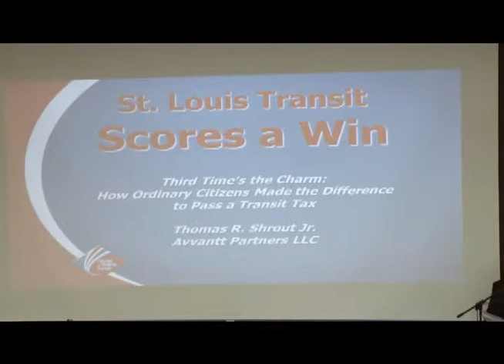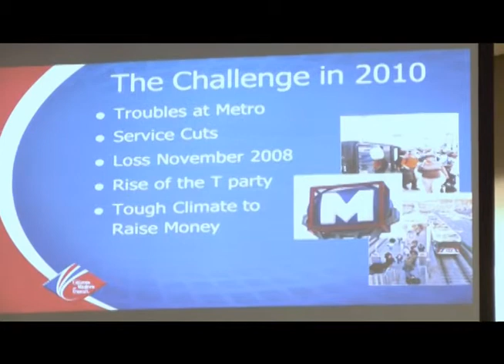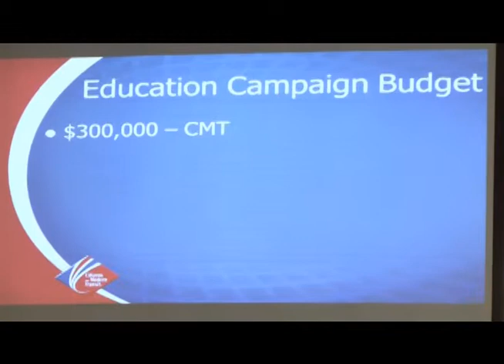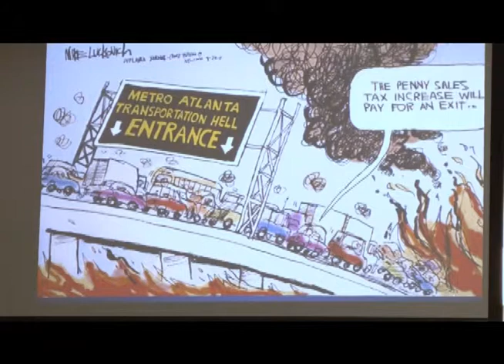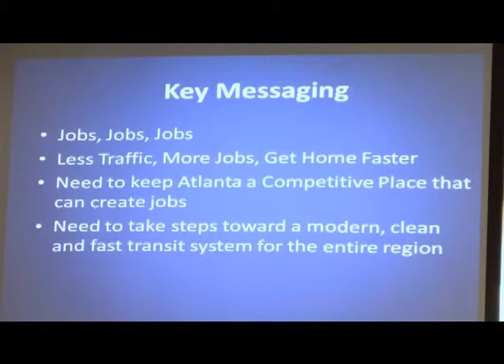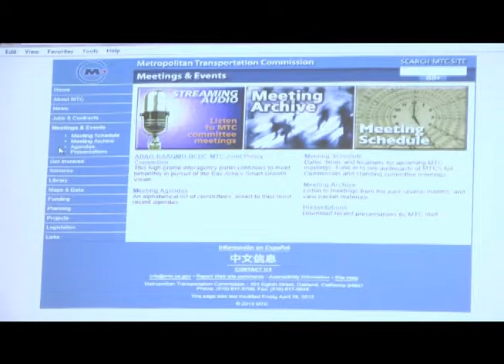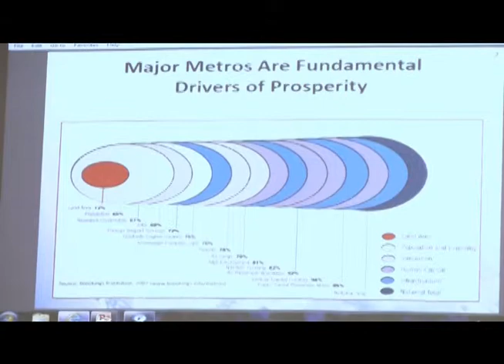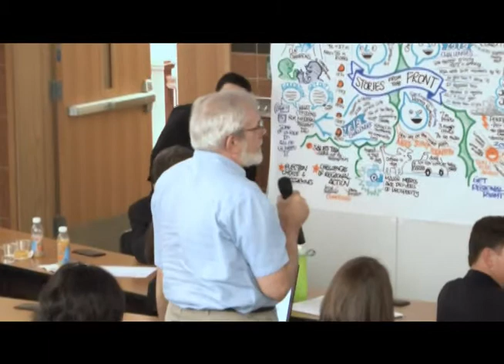Metro Detroit Transit Workshop: Successes, failures and lessons learned [6/14]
The goal of Metro Detroit Transit Workshop, held May 17-18, 2013 at University of Detroit Mercy, was to illustrate transit development as a process that begins with a good plan that enjoys deep support, has good governance and oversight, a funding mechanism that pays for construction and operation and a broad and diverse coalition.

This video features Tom Shrout of Avvantt Partners, LLC, and Che Watkins, a consultant for the Metro Atlanta Chamber of Commerce.

Learn more about Detroit Mercy's College of Engineering & Science by visiting